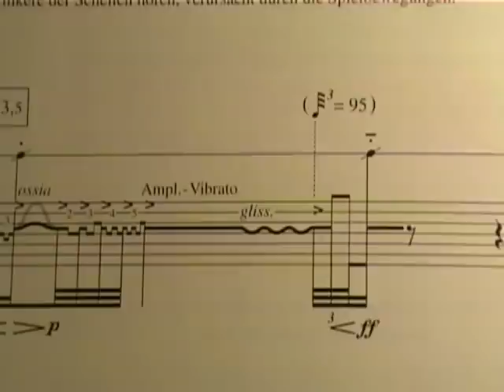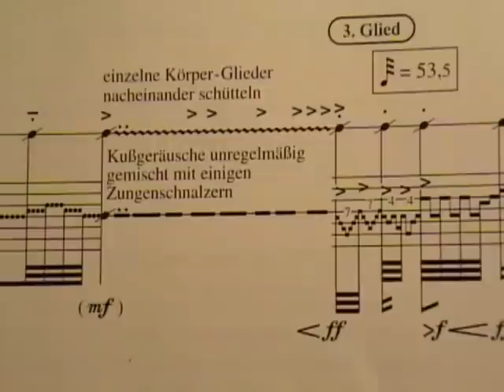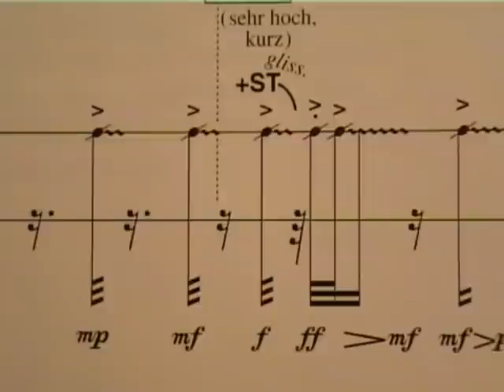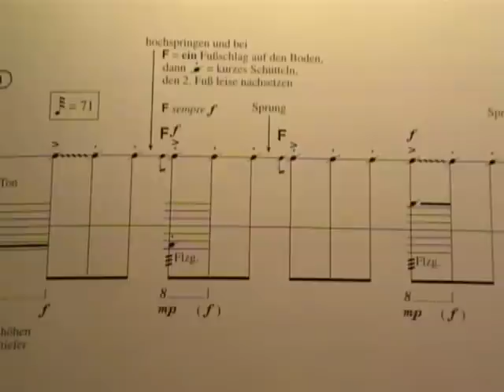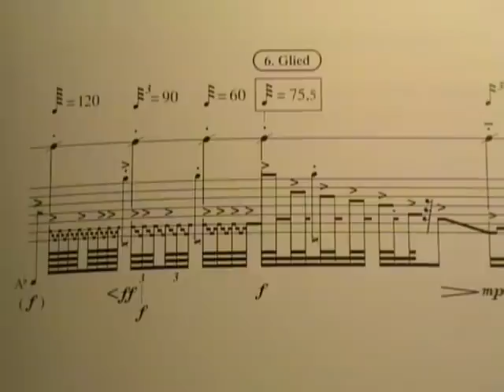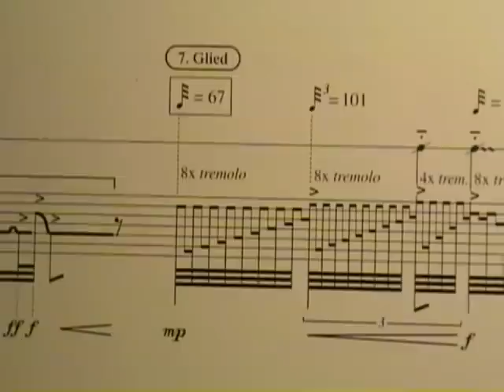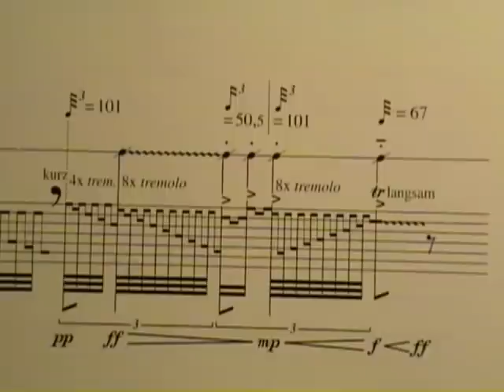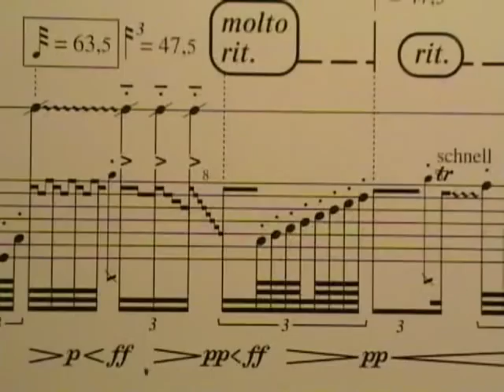Ypsilon (Stockhausen)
YPSILON für ein Melodie-Instrument mit Mikrotönen von Karl-Heinz Stockhausen. Querflöte: Kathinka Pasveer.